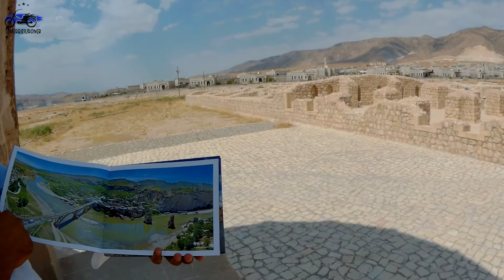Motosikletle Güneydoğu Anadolu | Hasankeyf'e Hoş Geldik 2 | Batman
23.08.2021 Pazartesi. Eski halini görmeye kısmet olmayan Hasankeyf' in yeni halini gezmeye devam ediyoruz. İyi seyirler...

Motosiklet: 2018 Honda NC750x manuel
Lastikler: Michelin Road5
Kamera: Sjcam M20